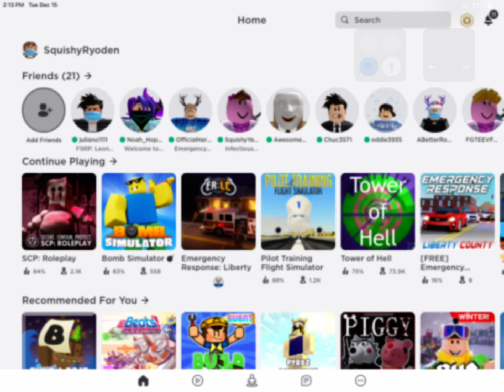My friend gave me robux for Christmas gift!